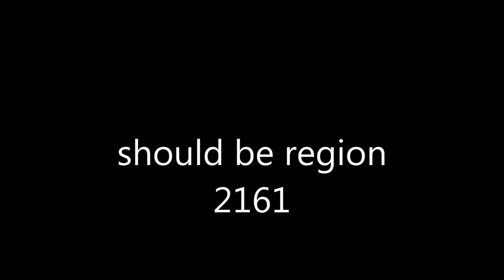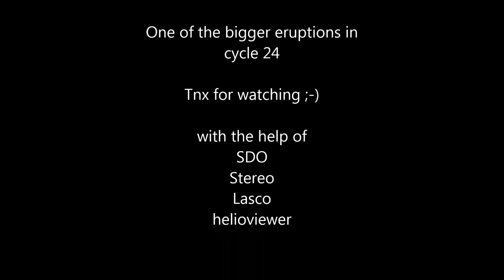CME behind the limb 2014-09-26